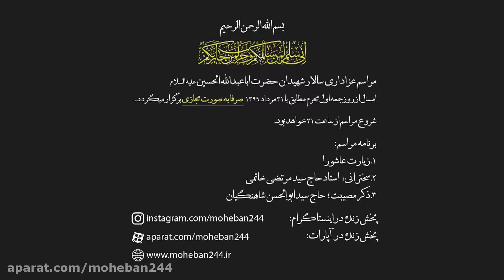سخنرانی هفتم محرم 99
سخنرانی استاد حاج سید مرتضی خاتمی خوانساری پنج شنبه ششم شهریور 1399 مصادف با هفتم محرم 1442 هیئت محبان الزهرا(س)